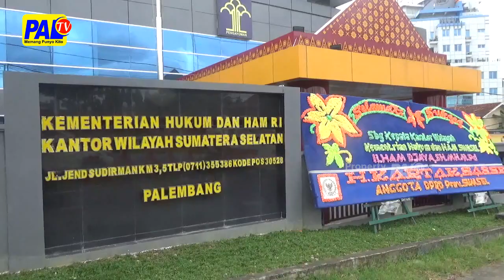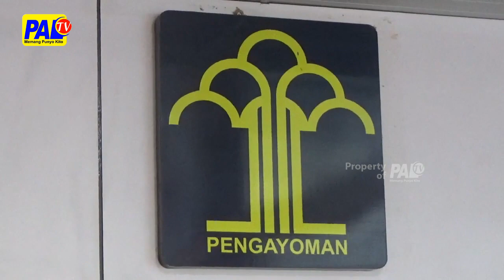62 Warga Binaan Rayakan Natal Terima Remisi | Paltv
Remisi Natal Diberikan Oleh Kementerian Hukum Dan Ham / Kepada Warha Binaan Beragama Nasrani // Di Sumsel Dari 600 Lebih Warga Binaan Beragama Nasrani / 62 Diantaranya Menerima Remisi Natal Yaitu Pemotongan Masa Tahanan